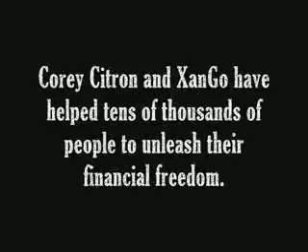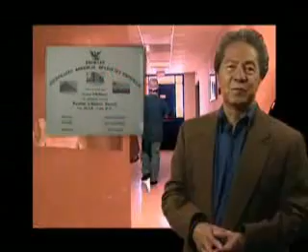Dr. Deguzman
He is just one example why many doctors and health professionals endorse XanGo